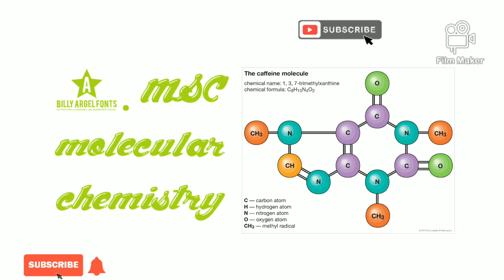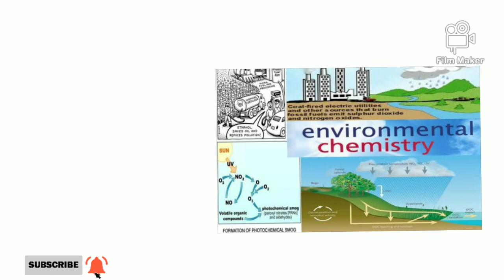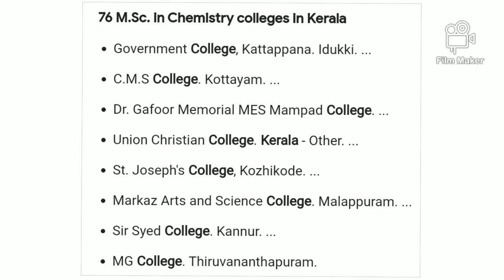MSC CHEMISTRY CAREER VIDEO IN MALAYALAM | FULL DETAILS ABOUT THE COURSE TOP JOB TOPCOLLEGES SYLLABUS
syllabus
MG University

Kannur University

Query solved
MSC Chemistry scope
Which is better MSc  chemistry?
Is MSc chemistry good?
What is the scope of MSC chemistry?
CHEMISTRY CAREER VIDEO IN MALAYALAM
MSc Medicinal ChemistryCHEMISTRY CAREER VIDEO IN MALAYALAM
analytical chemistryCHEMISTRY CAREER VIDEO IN MALAYALAM
molecular chemistry CAREER VIDEO IN MALAYALAM
industrial chemistry CAREER VIDEO IN MALAYALAM
MSC molecular chemistry CAREER VIDEO IN MALAYALAM
physical chemistry CAREER VIDEO IN MALAYALAM
general chemistry CAREER VIDEO IN MALAYALAM
inorganic chemistry CAREER VIDEO IN MALAYALAM
MSC CHEMISTRY CAREER VIDEO IN MALAYALAM
what is physical chemistry
what is inorganic chemistry
what is general chemistry
what is MSC molecular chemistry
what is industrial chemistry
what is molecular chemistry
what is MSc Medicinal Chemistry
what is analytical chemistry
BSc Chemistry scope
Which is better BSc  chemistry?
Is BSc chemistry good?
What is the scope of BSc chemistry?
BSC CHEMISTRY CAREER VIDEO IN MALAYALAM
Full details about subject
Top ten jobs in chemistry
BSC in MG University
type of msc chemistry in kerala
m.sc chemistry colleges in kochi
m.sc chemistry colleges in ernakulam
m.sc chemistry self financing colleges in kerala

Career videos in Malayalam